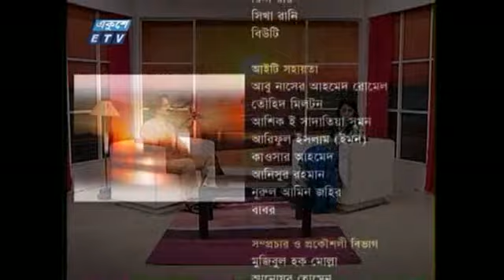Waqeel _Ekushe Shondha Part 4_Continued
Ekushe Shondha Live